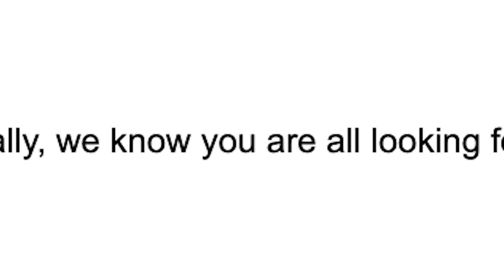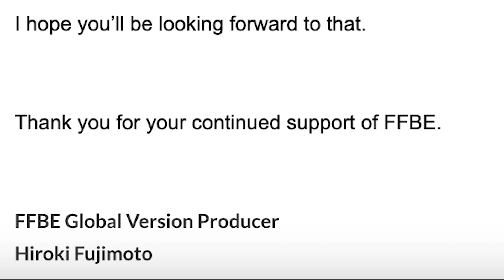Final Fantasy Brave Exvius - Incredible, New Global Exclusive Content! ...Allegedly.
How about that new Neo Vision unit though